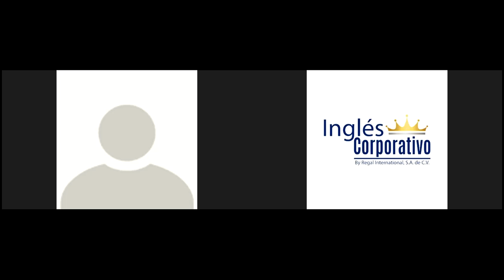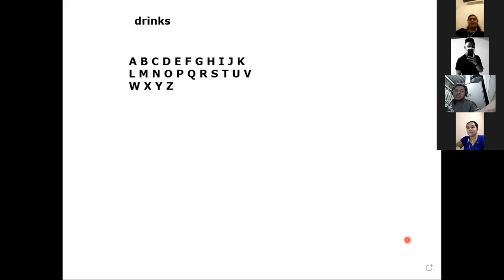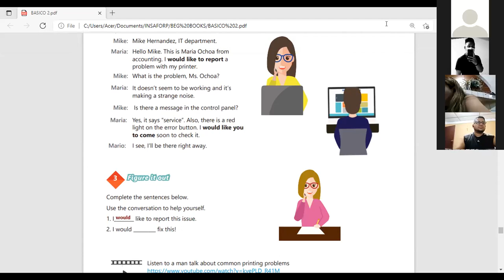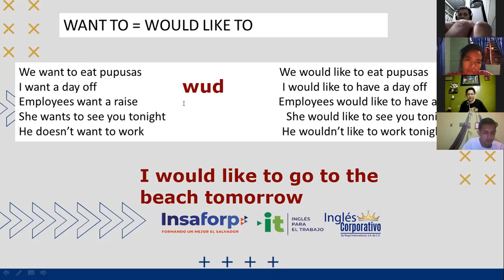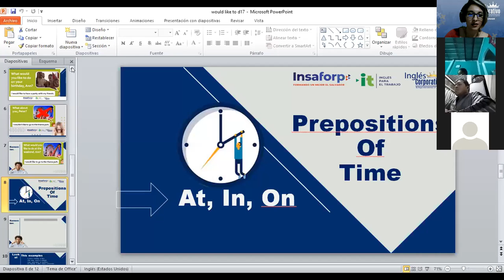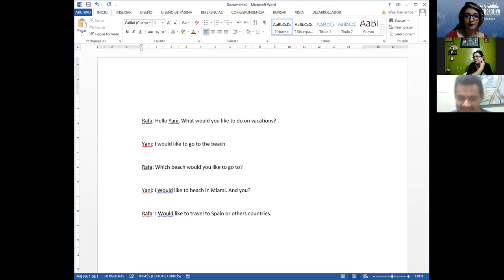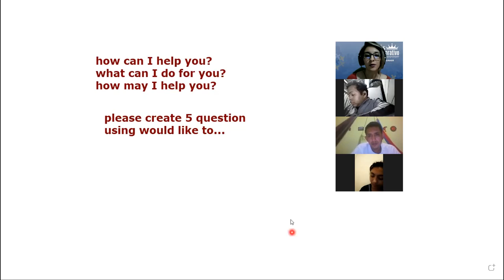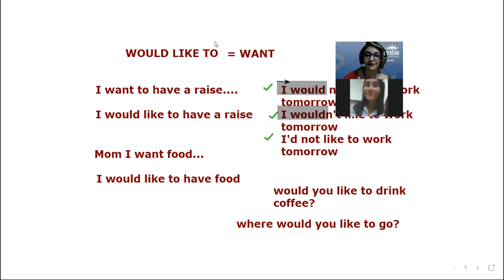Ingles Corporativo-Videoconferencia 17- How to use would like to